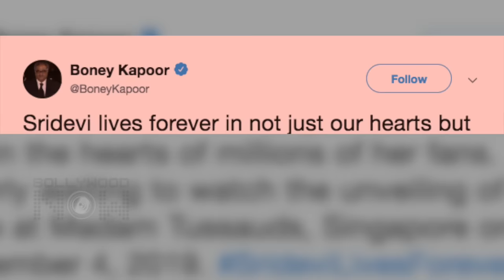Sridevi's WAX STATUE First Look | Boney Kapoor, Janhvi Kapoor Unveil In Singapore Madame Tussauds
Boney Kapoor, Janhvi Kapoor unveil Sridevi's wax statue at Madame Tussauds Singapore.